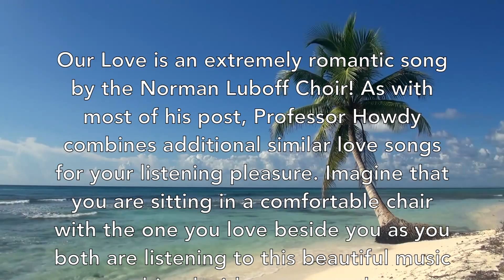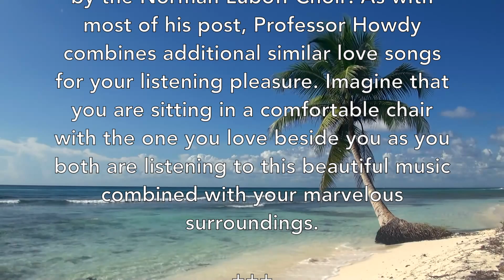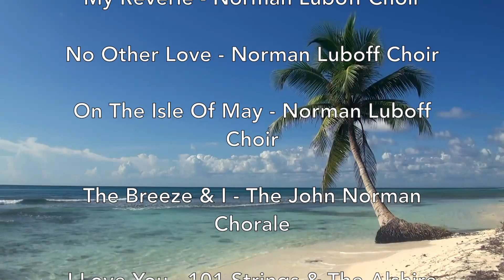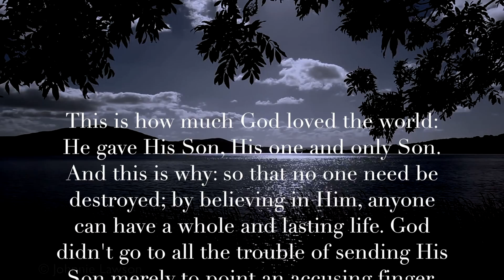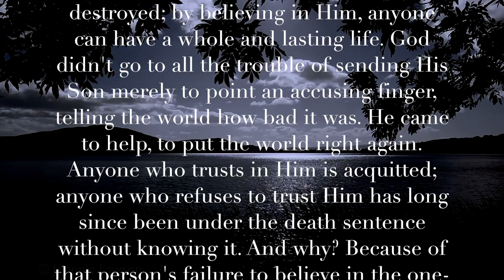Our Love - Norman Luboff Choir! (1961) 1080p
Our Love is an extremely romantic song by the Norman Luboff Choir! As with most of his post, Professor Howdy combines additional similar love songs for your listening pleasure. Imagine that you are sitting in a comfortable chair with the one you love beside you as you both are listening to this beautiful music combined with your marvelous surroundings.

Our Love - Norman Luboff Choir

But Not For Me - Pontarddulais Male Choir

Deep Purple - Norman Luboff Choir

A Foggy Day - Pontarddulais Male Choir

Moments To Remember - Norman Luboff Choir

My Reverie - Norman Luboff Choir

No Other Love - Norman Luboff Choir

On The Isle Of May - Norman Luboff Choir

The Breeze & I - The John Norman Chorale

I Love You - 101 Strings & The Alshire Singers

SONG INFO:

I Love You - 101 Strings Orchestra
Sound recording
25:48 - 29:55  play match
[Merlin] Countdown Media
On behalf of: Countdown Media GmbH

My Reverie - The Norman Luboff Choir
Sound recording
13:30 - 16:31  play match
The Orchard Music
On behalf of: Jasmine Records

Our Love - The Norman Luboff Choir
Sound recording
0:01 - 2:27  play match
The Orchard Music

No Other Love - The Norman Luboff Choir
Sound recording
16:40 - 19:59  play match
The Orchard Music

Deep Purple - The Norman Luboff Choir
Sound recording
4:45 - 7:12  play match
IODA

Sound recording
2:32 - 4:38  play match
The Orchard Music
On behalf of: Bringins Music

On the Isle of May - The Norman Luboff Choir
Sound recording
20:11 - 22:15  play match
IODA
On behalf of: SINETONE AMR

Sound recording
7:17 - 9:59